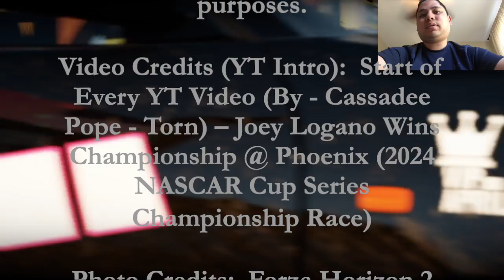My Classic Cars (Day 24) - Forza Horizon 2 Gameplay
In this video clip, I will be driving both the Chevy Camaro SS Coupe and Nissan GT as I will try to polish my racecraft along the way.

If you want to view more Forza Horizon 2 playlist video content, click on this link here to view all my gameplay playlist

Thumbnail Photo Credits:  My Classic Car with Dennis Gage Logo (Gran Touring Motorsports)